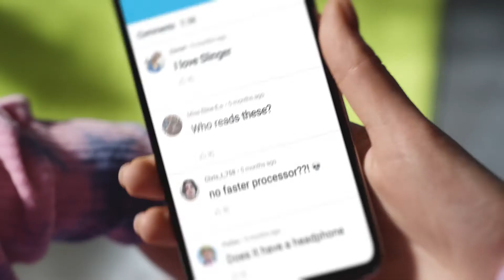SAMSUNG I Galaxy A52 | A72: Uradna predstavitev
Izvedite prav vse o novem Galaxy A52 in A72. Oba izboljšana s še izjemnejšo tehnologijo. Ker je izjemno za vsakogar.